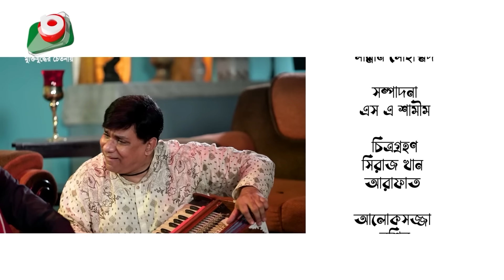নাটক - সিঁড়ি | Siri | মিশা সওদাগর, হাসান জাহাঙ্গীর, নিঝুম রুবিনা | New Drama 2023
নাটক - সিঁড়ি
রচনা ও পরিচালনাঃ হাসান জাহাঙ্গীর
অভিনয়ঃ মিশা সওদাগর, হাসান জাহাঙ্গীর, কাজী হায়াত, নাদের খান, নিঝুম রুবিনা, আইভি নূর, মারুফ আকিব, শাহিন খান, নিথর মাহবুব।

Drama - Siri
Story & Direction : Hasan Jahangir
Cast: Misa Sawdagar, Hasan Jahangir, Kazi Hayat, Nader Khan, Nijhum Rubina, Ivy Nur, Maruf Akib, Shahin Khan, Nithor Mahbub.